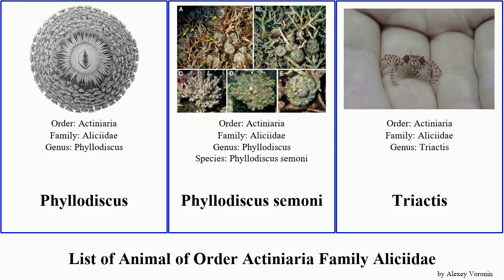List of Animal of Order Actiniaria Family Aliciidae alicia mirabilis danae Lebrunia Phyllodiscus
Alicia mirabilis
Alicia pretiosa
Alicia rhadina
Alicia sansibarensis
Lebrunia coralligens
Lebrunia danae
Phyllodiscus
Phyllodiscus semoni
Triactis
Triactis producta